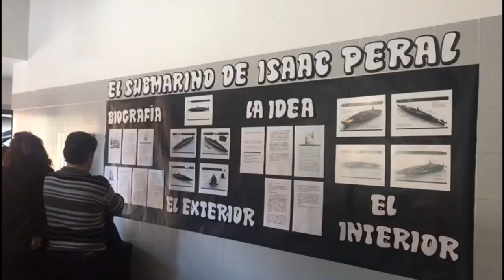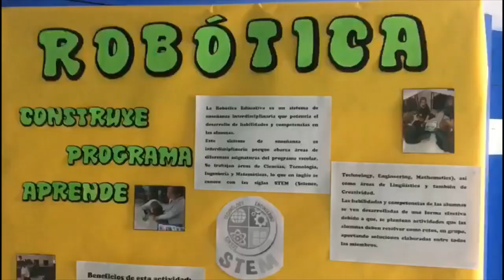Exposiciones orales durante la Semana de las Ciencias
La expresión oral tiene una importancia fundamental en el aprendizaje de las alumnas desde los primeros cursos. Durante el curso hay muchas oportunidades de exponer trabajos, por ejemplo, durante la Semana de las Ciencias.